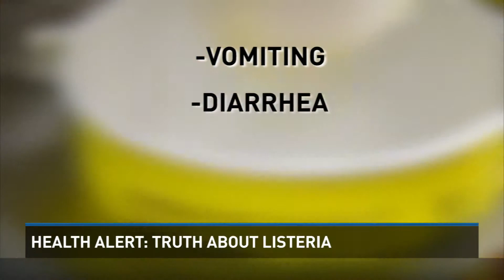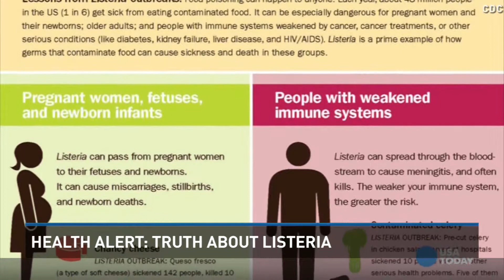Listeria Recall Grows, More Cases in Texas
KAGS HD News Reporter Chris Costa sits down with a doctor who describes how to stay healthy with listeria in many foods.